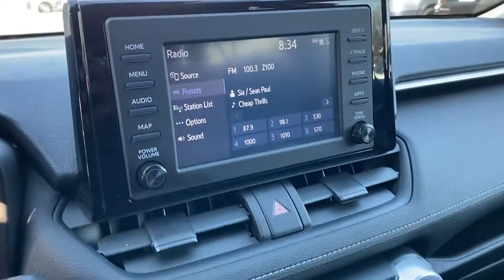Used 2019 Toyota RAV4 LE 2T3G1RFV7KC004873 Valley Stream, Lynbrook, Rockville Center, Oceanside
2019 Toyota RAV4 LE 2T3G1RFV7KC004873 Video

This 2019 Toyota RAV4 LE 2T3G1RFV7KC004873 is full of phenomenal features such as: